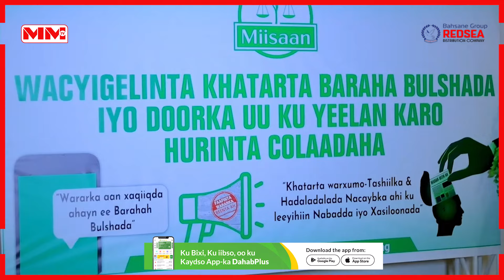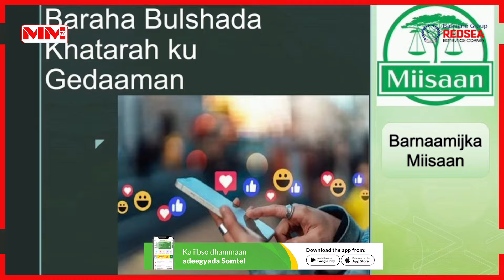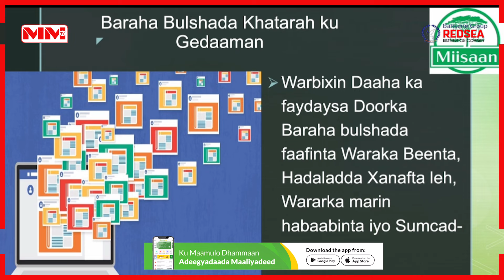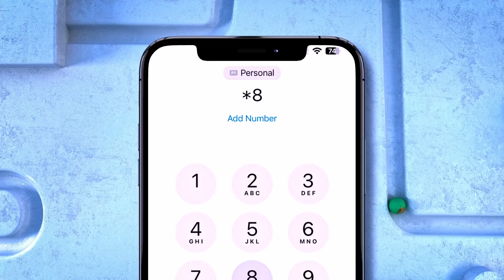Khataraha iyo Colaadaha ay abuuraan Wararka beenta ah ee Baraha Bulshada lagu baahiyo.